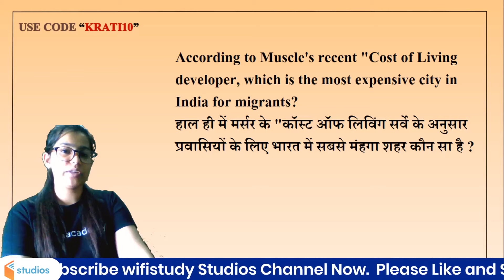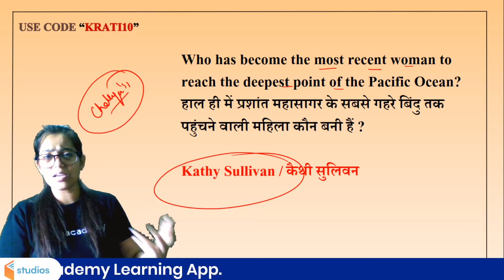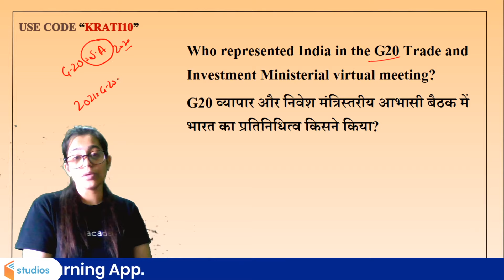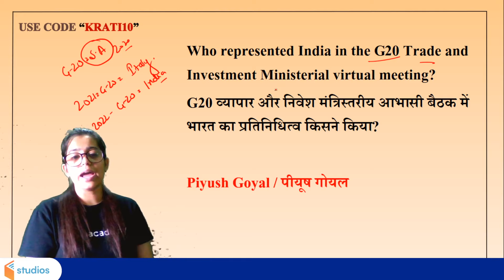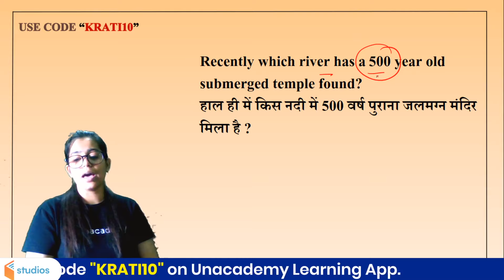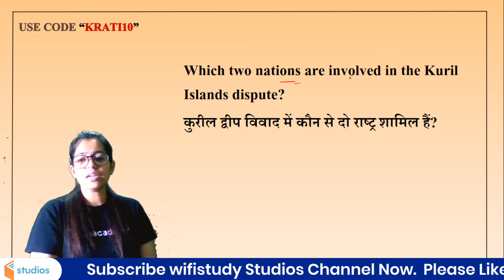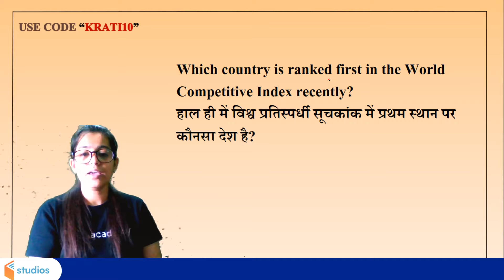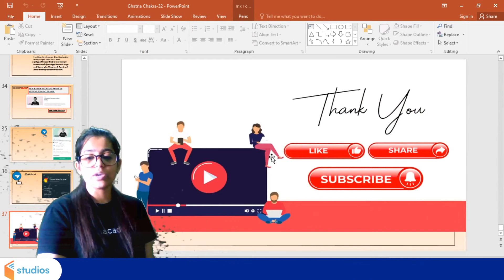Ghatna Chakra 2020 : घटनाचक्र का सार | By Krati Singh | Part -24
Ghatna Chakra 2020 : घटनाचक्र का सार | By Krati Ma'am | Part - 24

🚀 5:00 AM - Ghatna Chakra 2020 | Ghatna Chakra by Krati Ma'am
🚀 7:00 AM - Current Affairs Show by Krati Ma'am
🚀 11:00 AM - SSC CGL, CHSL & JE (Crash Course) | GS by Krati Ma'am

✿ Morning Shows:
05:00 AM - Ghatna Chakra 2020 by Krati Ma'am
05:30 AM - Reasoning For All Exams by Samashti Ma'am
06:00 AM - Special Videos by Aman Sir
07:00 AM - Current Affairs Show by Krati Ma'am
08:00 AM - Burning Issues by Krati Ma'am
08:15 AM - The Hindu Editorial by Gauri Ma'am

✿ Delhi Police/UP Police Exams 2020:
09:00 AM - Hindi by Alok Sir
09:30 AM - GK by Rohit Sir
10:00 AM - Maths by Akash Sir
10:30 AM - Reasoning by Ritika Ma’am

11:00 AM - GS by Krati Ma'am

✿ SSC CHSL 2020 (60 Days Crash Course):
11:30 AM - Reasoning by Akash Chaturvedi Sir
12:15 PM - Maths by Ajay Chaudhary Sir
01:00 PM - English by Akanksha Ma'am
01:30 PM - GK by Alok sir

✿ Target SSC CGL 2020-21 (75 Days Crash Course):
02:00 PM - English by Gauri Ma’am
02:30 PM - Reasoning by Ritika Ma’am
03:15 PM - Maths by Prabal Sir
04:00 PM - GK by Ankit Sir

✿ RRB NTPC/GROUP D 2019 (CBT-1):
04:30 PM - Maths by Suresh Sir
05:00 PM - GK/GS by Rohit Sir
06:00 PM - Reasoning by Ritika Ma’am

✿ All SSC Exams:
07:00 PM - GK by Rohit Sir
07:30 PM - Maths by Prabal Sir
08:00 PM - General Science by Aman Sir
09:00 PM - English by Aisha Ma'am
09:30 PM - Daily Live Test by Aman Sir

✿ IBPS PO 2020 :
10:00 PM - English by Gauri Ma'am

1. One Subscription, Unlimited Access
2. Learn from your favorite teacher
3. Real time interaction with teacher
4. You can ask doubts in live class
5. Limited students
6. Download the videos & watch offline